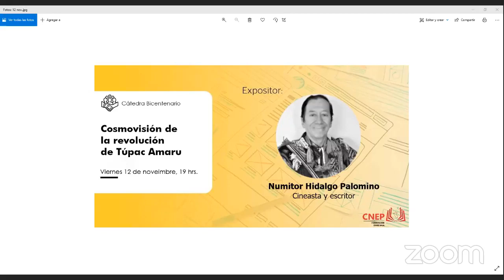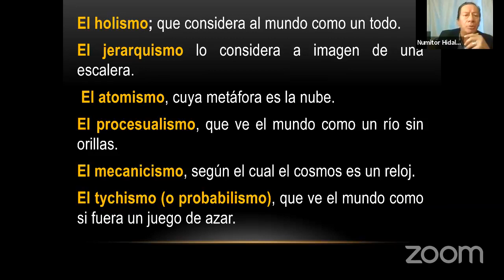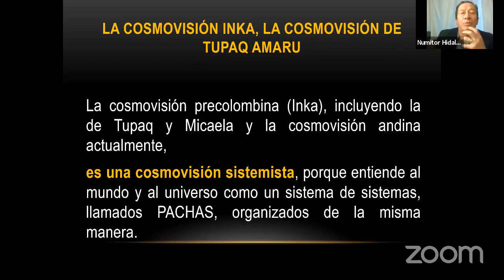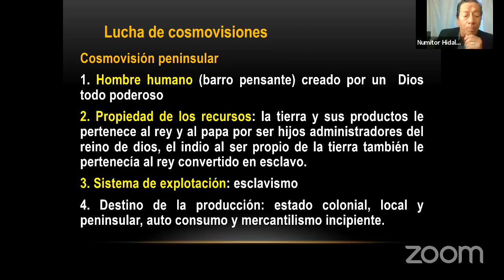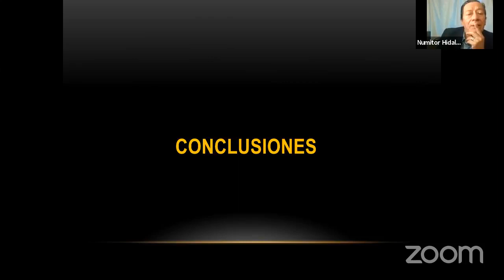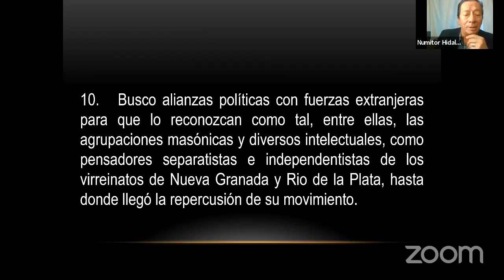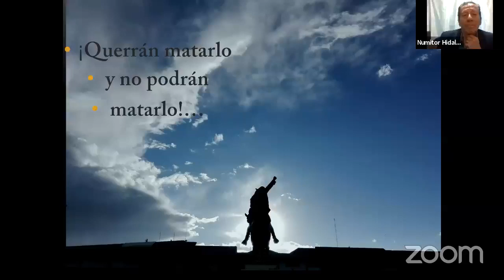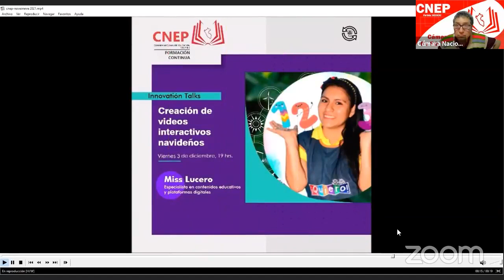Cátedra Bicentenario: Túpac Amaru, sus compañeros y su tiempo.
El escritor, cineasta y gestor cultural Númitor Hidalgo Palomino desarrolla el tema COSMOVISIÓN DE LA REVOLUCIÓN DE TÚPAC AMARU.
12 de noviembre 2021